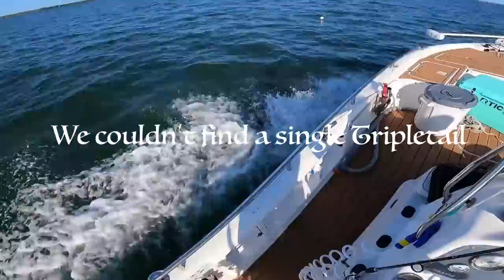This Shark Almost Swam Into The Net - Swarmed by Sharks and Jack Crevalle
Thank you all so much for watching! Unfortunately we could not catch any Permit in this video but luckily there were a lot of Jack Crevalle swarming this area and we were able to catch a few. The Sharks made it challenging but that is just what it is in Florida.

Tight Lines,
Rich

Live Bait Free Lining Setups:
Black Reel, Daiwa 10000 Free Swimmer